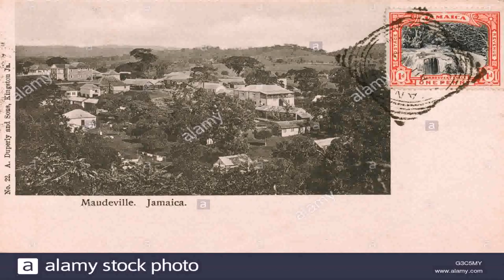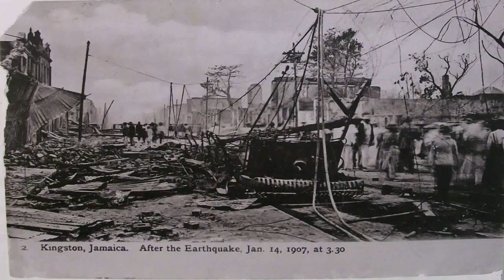House Of Style Mandeville Jamaica (see description)